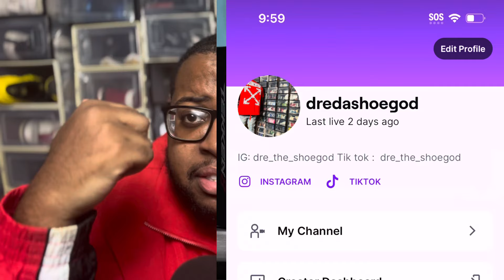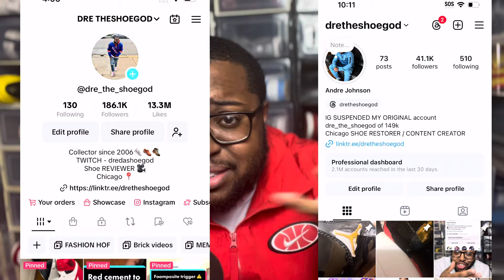D ROSE WAS SUPPOSED TO GET TREATED HOW ANT get treated today, JAYLEN BROWN own shoe brand ?